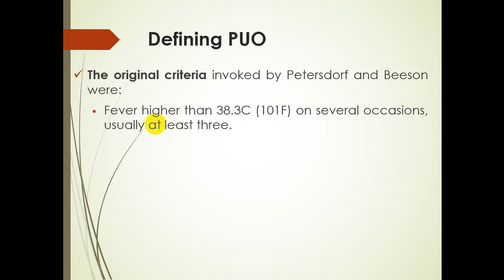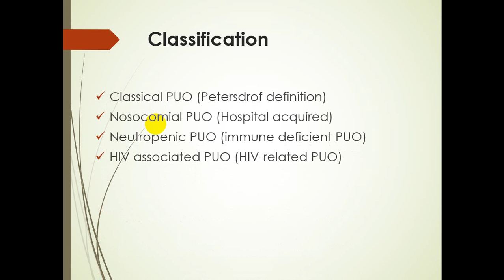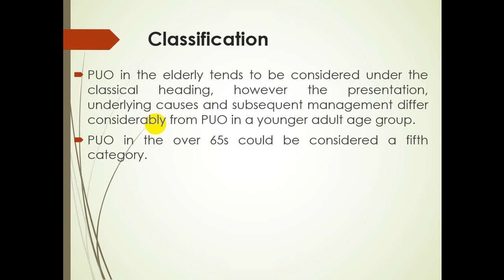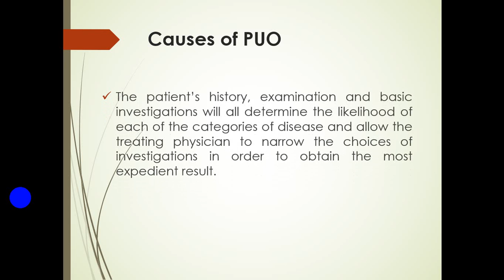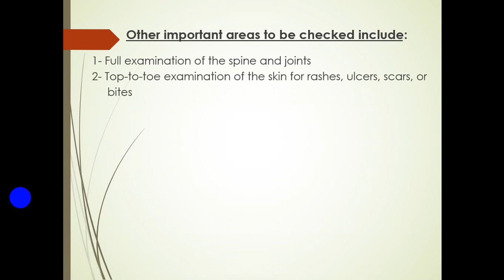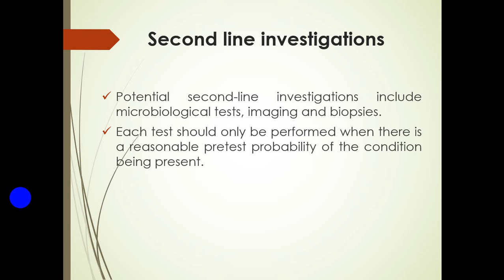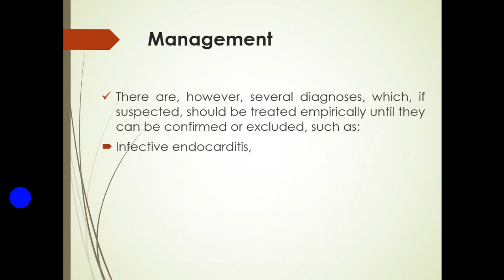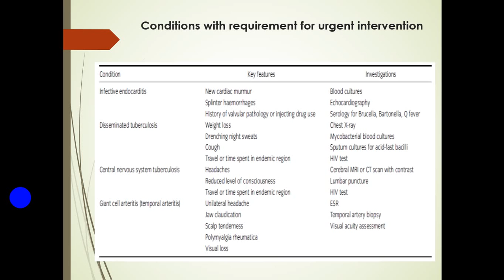Pyrexia of unknown origin | 5th grade | By Dr. Ahmed Shawkat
محاضرة الدكتور/ أحمد شوكت
مدرس طب المناطق الحارة والجهاز الهضمي بكلية الطب- جامعة أسيوط
المحاضرة لطلبة الفرقة الخامسة
بعنوان
Pyrexia of unknown origin